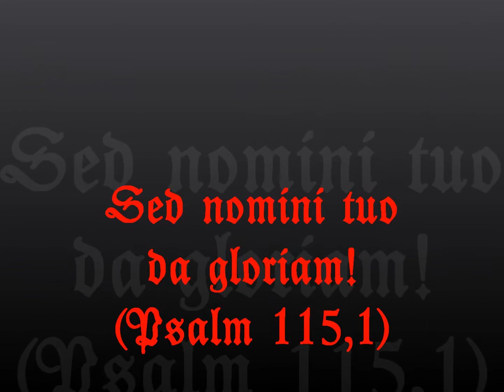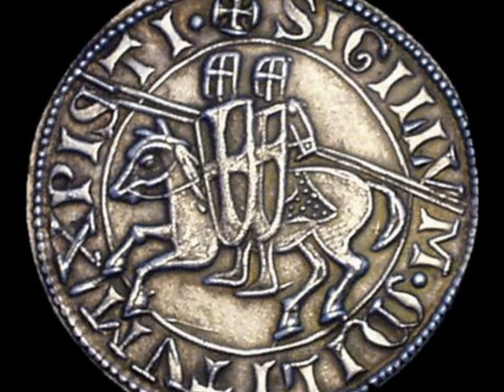Tempelritter-Orden der Armen Ritter Christi, OPMC - "Non nobis Domine"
Der Ordo pauperi milites Christi de templo Salomonici Hierosalemitanis (OPMC), die Armen Ritter Christi, präsentieren sich mit diesem ihrem ersten Video.
Das Motto des Tempels ist "Non nobs Domine" (nnDnn) und im Film sehen wir den Großmeister Bruder ‡ Berthold Möller mit seinem Wappen und seinem Wahlspruch "In principio erat verbum" (Am Anfang war das Wort!)

Besuchen Sie uns auf unserer Webseite (siehe gegen Ende des Videos), wir sind aber auch bei Facebook mit verschiedenen Gruppen und Seiten vertreten; einfach nur nach "OPMC" schauen.

+ nnDnn +